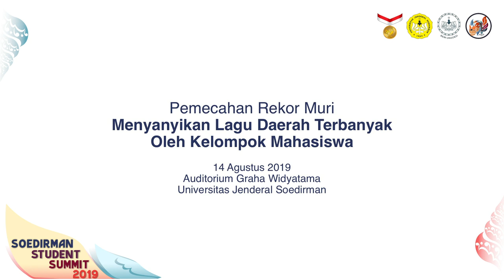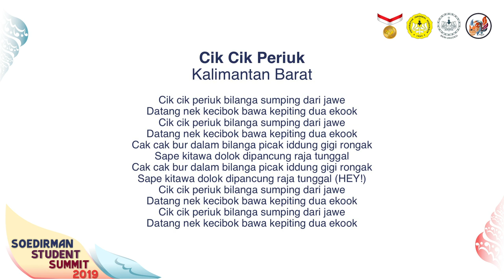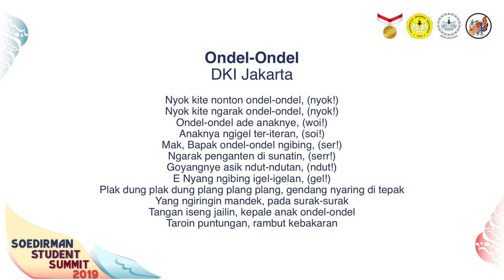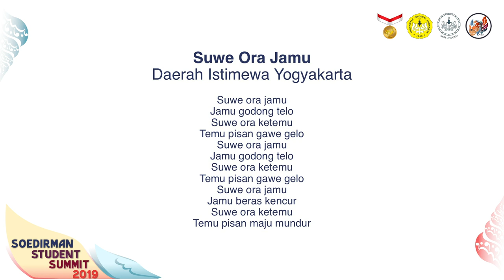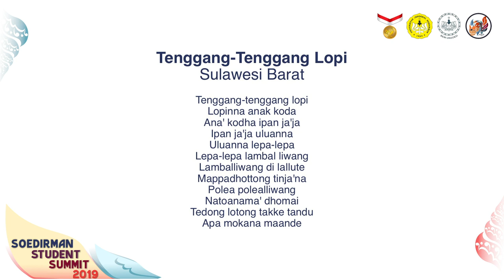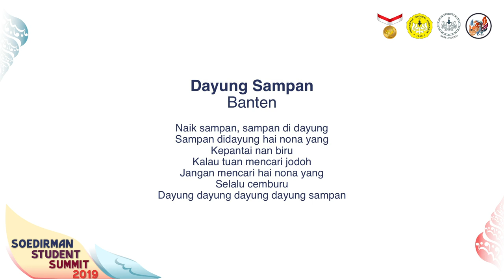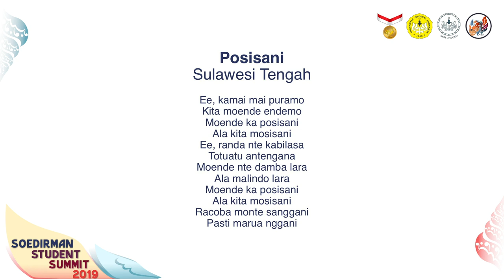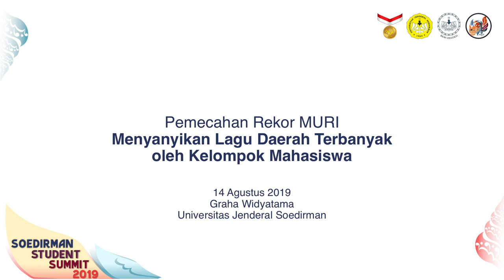MENYANYIKAN LAGU DAERAH TERBANYAK OLEH KELOMPOK MAHASISWA - UNIVERSITAS JENDERAL SOEDIRMAN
Pemecahan Rekor Muri : "Menyanyikan Lagu Daerah Terbanyak oleh Kelompok Mahasiswa".
Kegiatan ini merupakan salah satu rangkaian acara Soedirman Student Summit 2019. Pemecahan rekor MURI dilakukan dengan menyanyikan 34 lagu daerah dari setiap provinsi di Indonesia oleh  Mahasiswa Baru Universitas Jenderal Soedirman.

Kegiatan ini telah dilaksanakan pada tanggal 14 Agustus 2019 yang bertempat di Auditorium Graha Widyatama, Universitas Jenderal Soedirman.